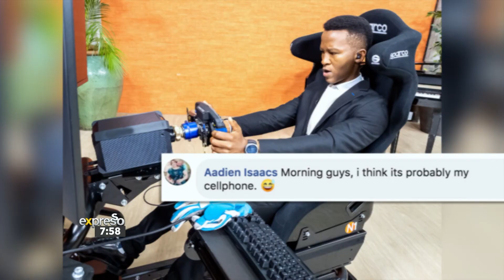Tech Report: The World’s Most Expensive Tech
We’re taking a look at some of the world’s most expensive technology.